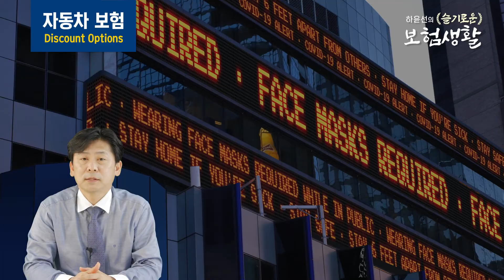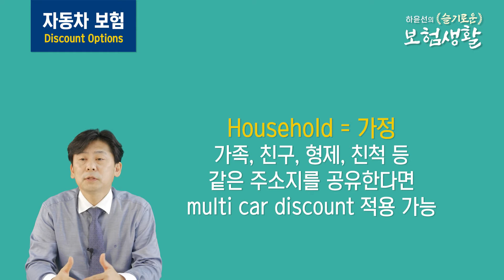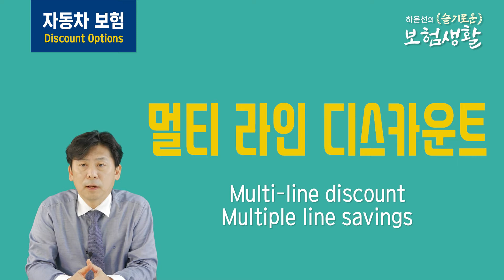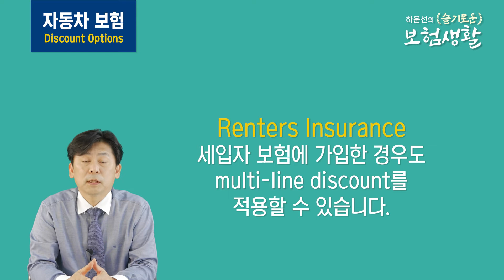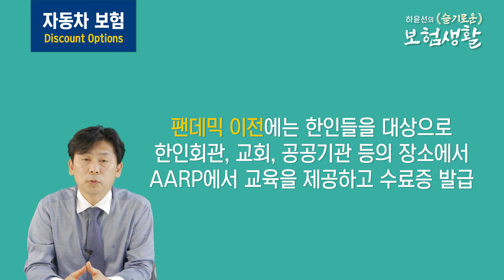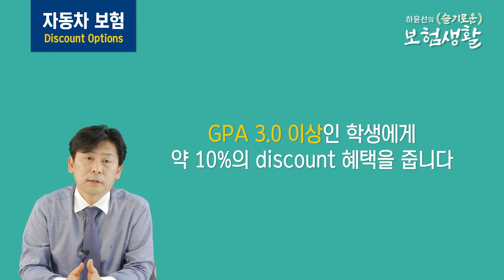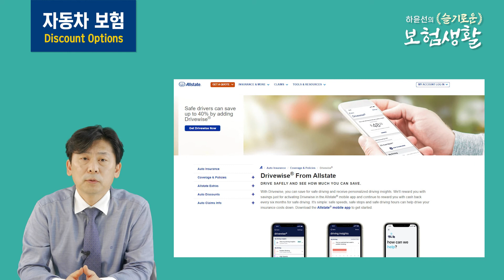[하윤선의 슬기로운 보험생활] 04-1:보험료 discount 할인 혜택 받는 방법들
보험을 통해 여러분들을 돕고 싶습니다! 하윤선 입니다.
하윤선의 슬기로운 보험생활이 보험의 혜택을 잘 알지 못하는 분들을 위해
지금까지의 노하우와 지식을 알려드립니다.

보험에 관하여 궁금하신 점을 댓글이나 아래의 연락처로 알려주시면
성실히 답변해 드리겠습니다.
감사합니다.

영상도움: 박화실 보험 Duluth